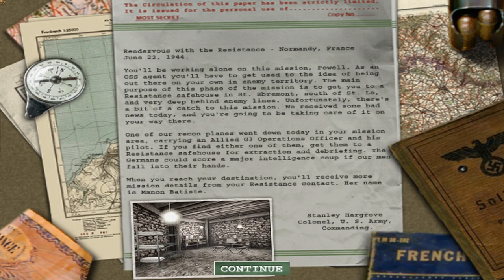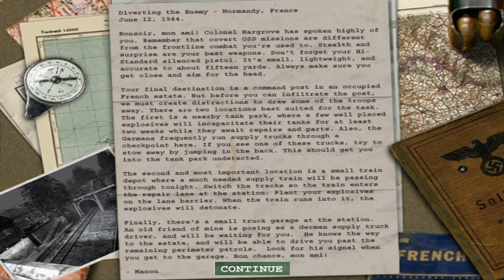Medal Of Honor:Allied Assault-Part 4:Behind Enemy Lines